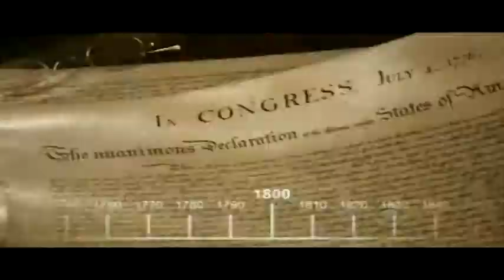barbara's sauce theory final.avi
third in the series of my comedy videos -
 just a bit of fun!  please comment